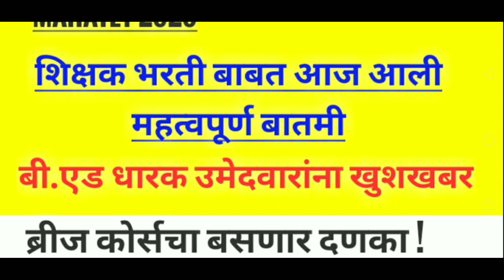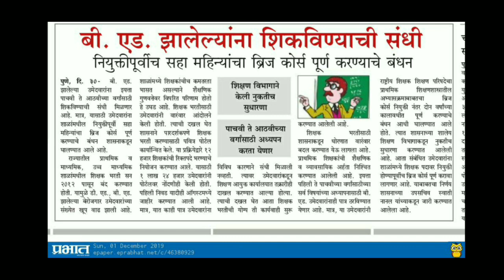बी.एड धारक उमेदवारांना खुशखबर ! ब्रीज कोर्सचा बसणार दणका